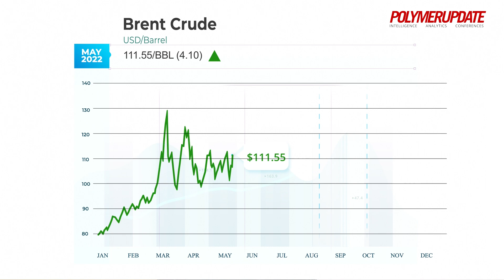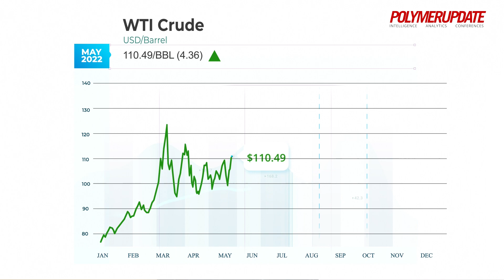Ethylene And Propylene Prices Drop In Asia Last Week